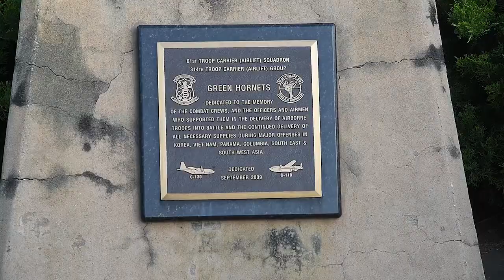Little Rock Police Week 5K Run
Airmen from the 19th Security Forces Squadron participate in a 5K run to memorialize SSgt John T. Self. A great start to Police week! (Video by Airman Taylor)